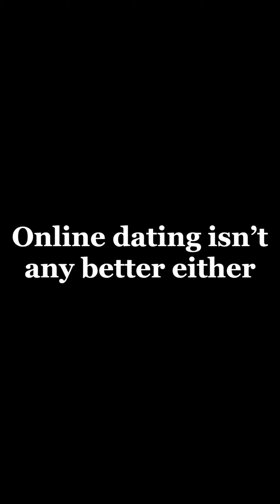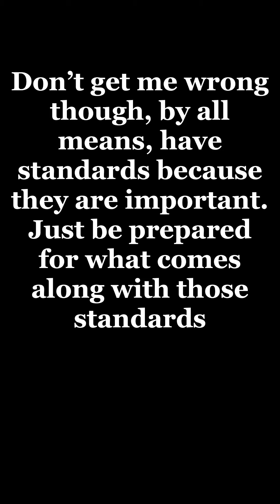HAVING STANDARDS AIN’T FOR THE WEAK | STORYTIME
Hey there, wonderful souls! Buckle up, because we're diving deep into the rollercoaster of modern dating in this real talk session. Join me as I share the nitty-gritty details about the crazy dating scene we're navigating today.
In a world where social media relationships reign supreme and toxic couples like Summer Walker and Lil Meech are glorified as relationship goals, being single isn't a walk in the park. But guess what? I absolutely despise being single, yet I refuse to settle for anything less than I deserve.
I'm spilling the tea on the outrageous stories of guys who assume all single women are desperate enough to accept anything, even cheating, just to have a man. It's as if they expect us to compensate for their own issues! And you know what? I've had my share of struggles – dealing with mental disorders, grappling with common sense, and battling inconsistency. But accepting myself, quirks and all, has sparked a fire within me.
I've poured that passion into creating content, and let me tell you, it's been a total game-changer. In this video, I'm not just talking about the challenges; I'm talking about resilience, self-discovery, and empowerment. I'm delving into the manipulative tactics some women employ to make us lower our standards, and I'm sharing nuggets of wisdom from my own experiences that I know you'll relate to.
Oh, and did I mention my book? Yep, I poured my heart and soul into it, chronicling this wild journey of self-discovery. So grab your favorite snack, get cozy, and let's venture into the messy, authentic, and sometimes downright ridiculous world of dating together. This isn't just a video; it's a celebration of embracing our imperfections and finding strength within our vulnerabilities. Welcome to a space where we honor our standards and, above all, honor ourselves. Let's rock this ride! 🌟✨